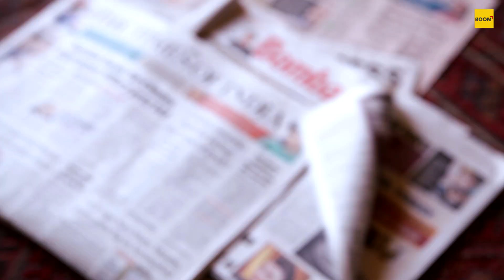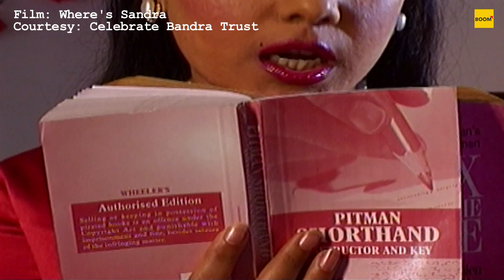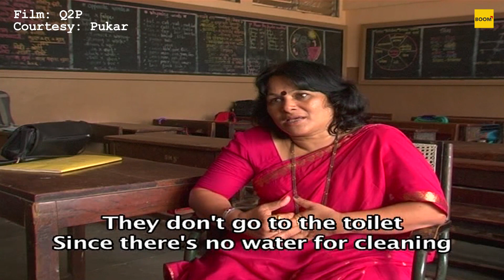The XX Factor: Interview With Filmmaker Paromita Vohra On Feminism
Boom News Present a show Interview With Filmmaker Paromita Vohra On Feminism.In this video discussion about "The XX Factor"